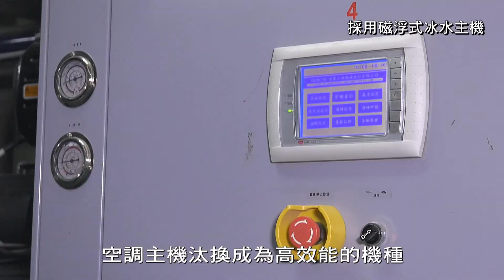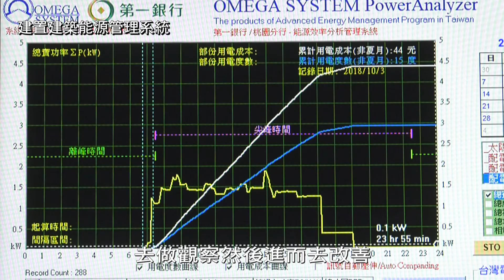107年節能標竿獎 銀獎 第一商業銀行股份有限公司桃園分公司